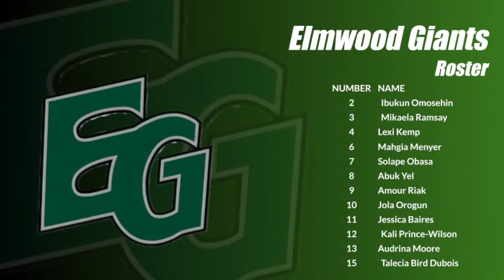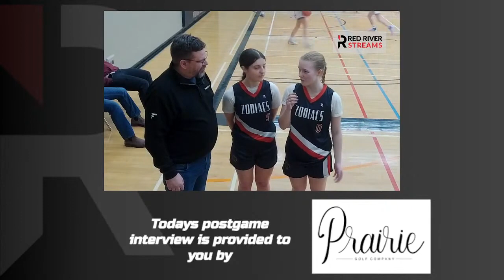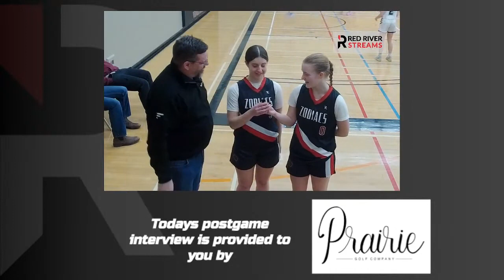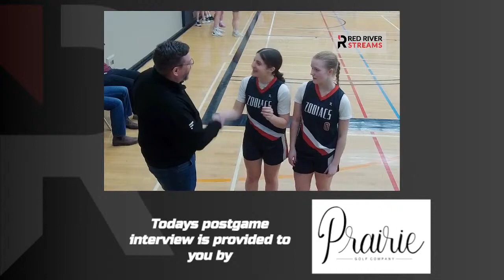Elmwood Giants vs Garden Valley Kodiacs 2024 AAA Varsity Girls Basketball Provincials